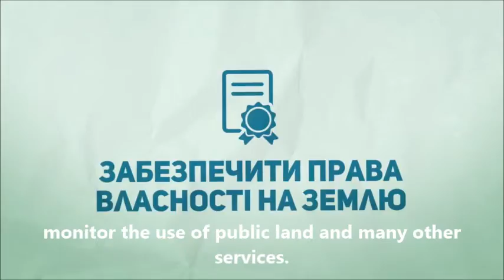E gov Services A movie Eng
Use e-gov services at your nearest modern library